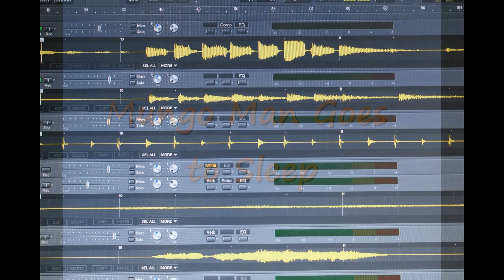Mungo Man goes to Sleep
Original music with slide show